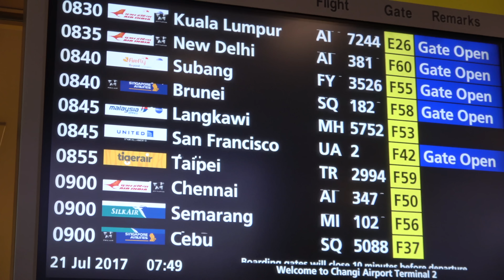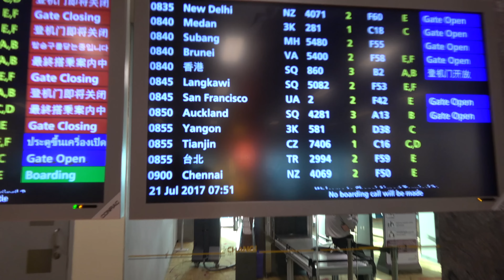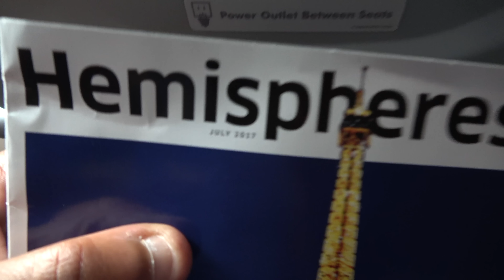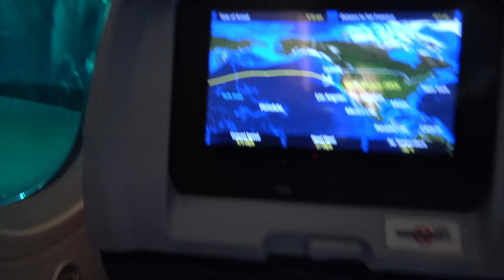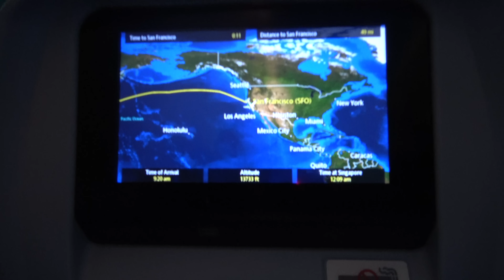United Airlines flight UA2; Boeing 787 Dreamliner; Singapore to San Francisco; 16 hours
United Airlines non stop 16 hour service Singapore to San Francisco in a Boeing 787 Dreamliner. Changi Airport, take off, food on board, and landing into San Francisco. I got the window seat I chose, had to improvise as half a window only. Enjoyed the flight...